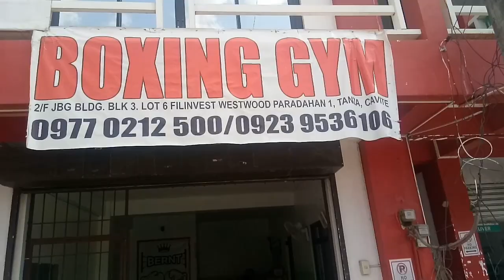HEALTH IS WEALTH | Tara sa Boxing Gym (SULIT DITO) | Aldin Capa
hello mga ka inspired ..

agree ba kayo? HEALTH IS WEALTH 💯👍

kaya tara na sa gym 😀✔✔

j.a.b. boxing gym
h.i.t. gyms boxing humble tx
h.i.t. gyms boxing
south l.a. boxing gym